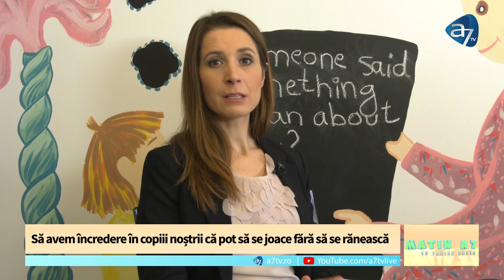Parinti si copii - Joaca - Adela Enache